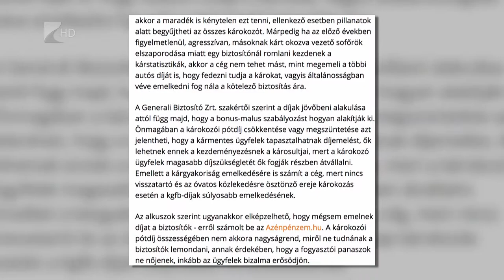Rosszul járhatnak a kármentes autósok - Kölcsey Televízió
A kármentes gépjárművezetők lehetnek az áldozatai a károkozói pótdíj esetleges csökkentésének, mert a károkozók magasabb díjszükségletét ők fogják részben átvállalni. Az alkuszok arra számítanak, hogy ha új törvényt hoznak a pótdíj mérsékléséről, új kgfb-tarifákat hirdethetnek a biztosítók.